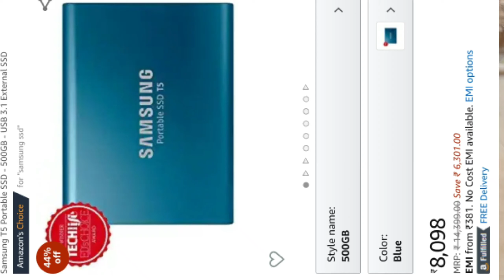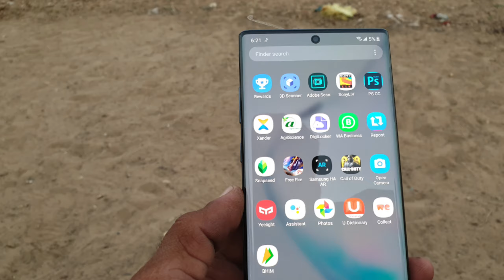Smartphone me Storage ki problem Solved. Samsung T5 SSD . (अब फोन की मेमोरी कभी नही भरेगी)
I Use This Poduct :-
Mic :- MM 1.
SSD T5